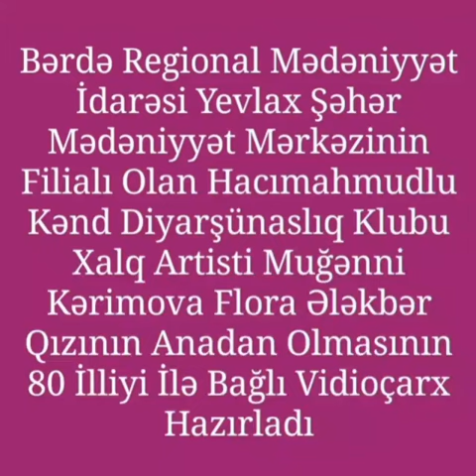Yevlax Ş.M.M. filialı olan Hacımahmudlu k. Diyarşünasliq klubu Flora Kerimova haqqında videocarx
Bərdə Regional Mədəniyyət İdarəsi Yevlax şəhər Mədəniyyət Mərkəzinin filialı olan Hacımahmudlu kənd Diyarşünasliq klubu Xalq artisti,müğənni Kərimova Flora Ələkbər qızının anadan olmasının 80 illiyi ilə əlaqədar videoçarx hazırlayıb